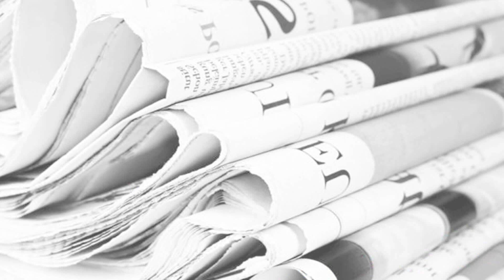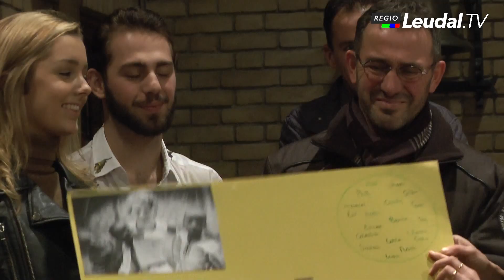Flessenactie Kelpen Oler